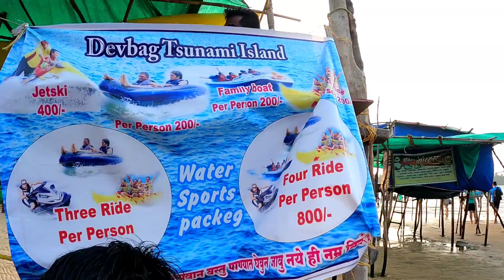सुनामी iland | देवबाग बीच | Devbaug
2 person tent
4 person Tent
camping gas stove mini
gas 4 can set
can Hans set of 4
Gorilla Tripod
Hand Jucer

follow on Instagram as @travelwithfamily1.